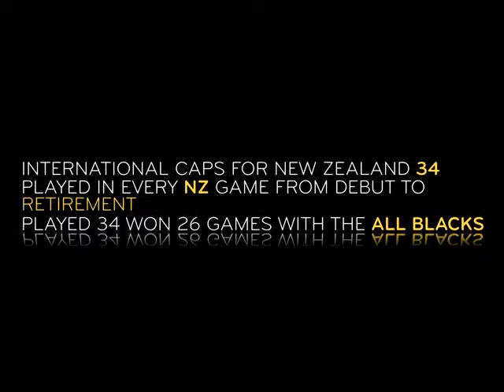The Internationals: Murry Mexted on AUS vs USA Vlog 2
Former All Black hero Murray Mexted of the Investec Rugby Academy speaks about the Australia vs. USA game. #3#